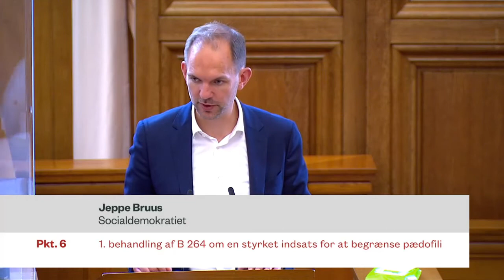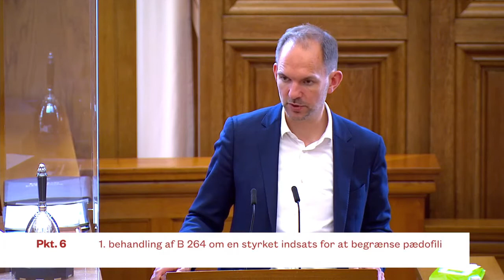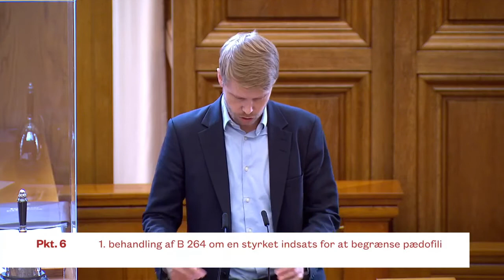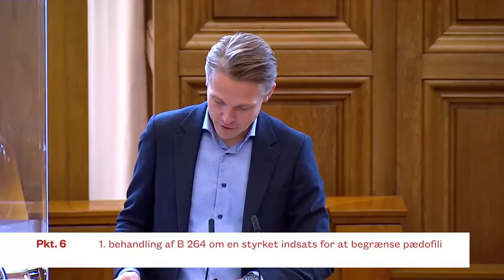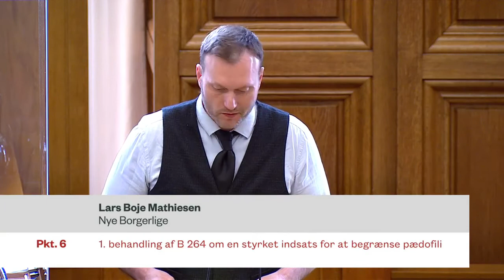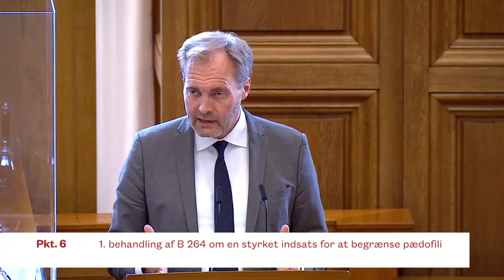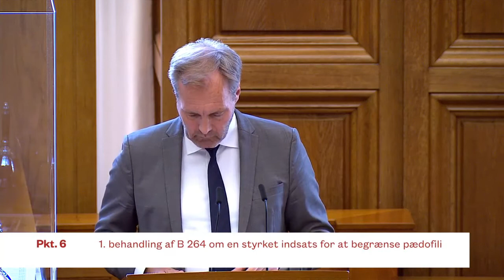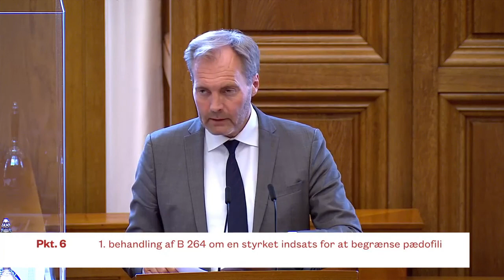Møde i salen om en styrket indsats for at begrænse pædofili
1. behandling af B 264:
Forslag til folketingsbeslutning om en styrket indsats for at begrænse pædofili.
Af Peter Skaarup (DF) m.fl.
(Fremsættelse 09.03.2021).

Afholdt den 21. maj 2021.

Talere:
Nick Hækkerup (S)
Peter Skaarup (DF)
Jeppe Bruus (S)
Christoffer Aagaard Melson (V)
Kristian Hegaard (RV)
Mads Andersen (KF)
Lars Boje Mathiesen (NB)